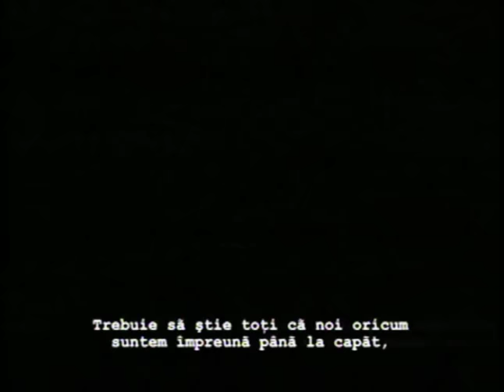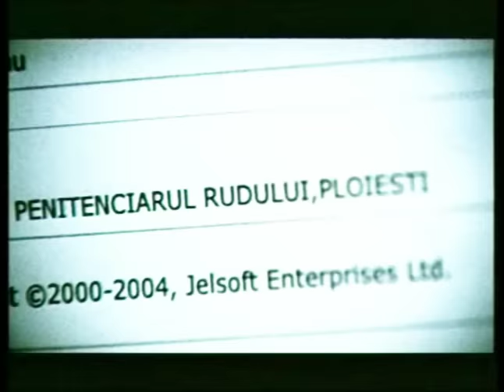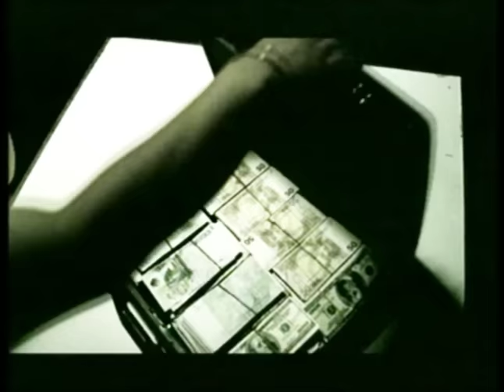Sisu & Puya - Foame de bani (Videoclip Oficial)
Piesa de pe albumul: Sisu & Puya (La Familia) – Foame de bani (2004)
Sisu & Puya - 09 - Atmosferă de scandal
Sisu & Puya - 10 - În bandă (cu Cabron)
Sisu & Puya - 11 - Îl are pe vino-încoace
Sisu & Puya - 12 - Adevărul gol goluţ
Sisu & Puya - 13 - Foame de bani (cenzurat)